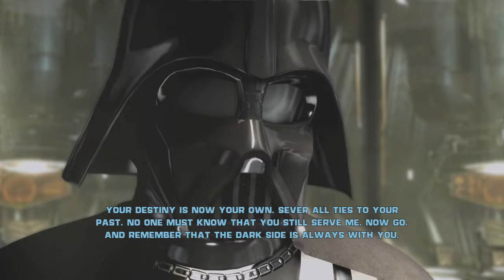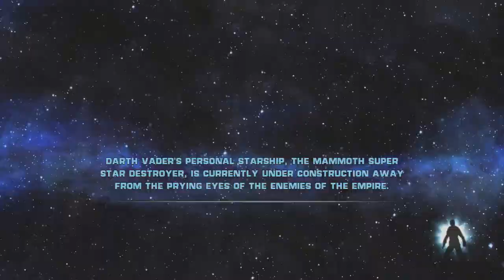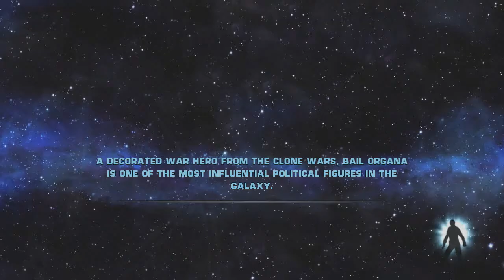Star Wars the Force Unleashed Episode 15: Um I cant escape